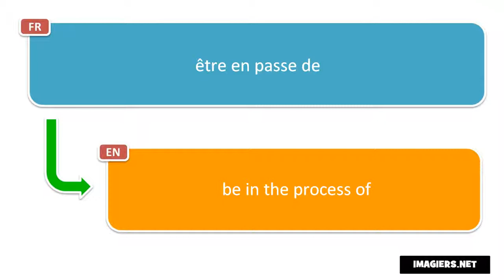How to pronounce être en passe de